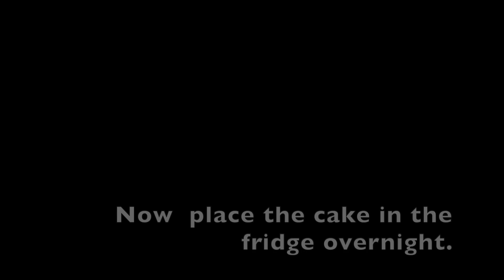Moist & Fluffy Ras Malai Tres Leches Cake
Moist & Fluffy Ras Malai Tres Leches Cake is a beautiful union between Ras Malai (Pakistani sweet) and Tres Leches cake(Spanish cake).